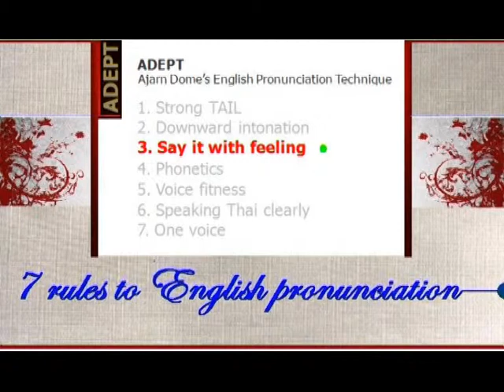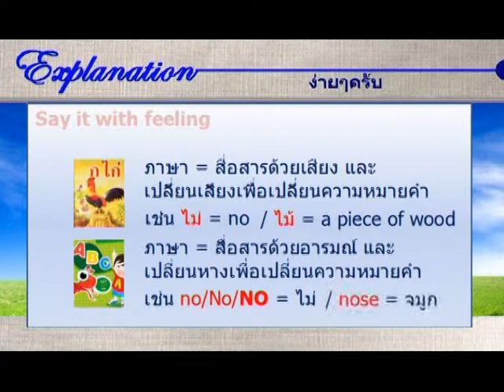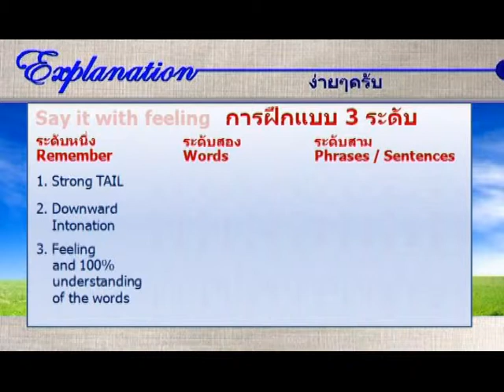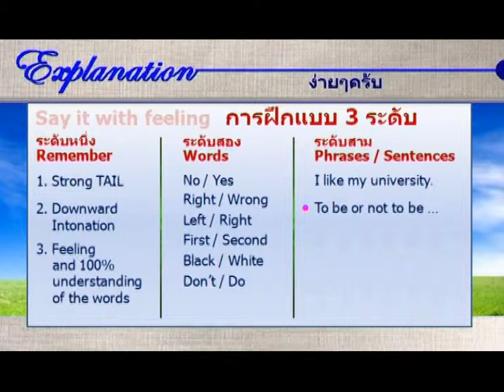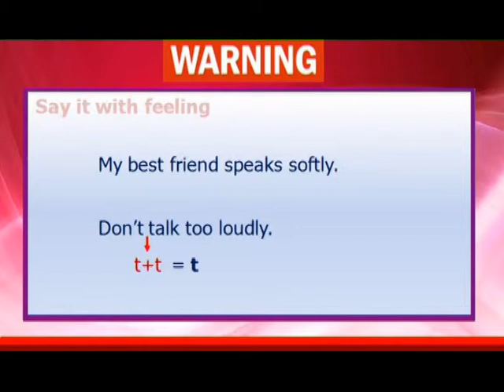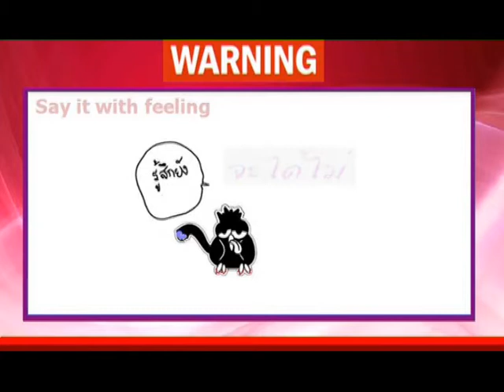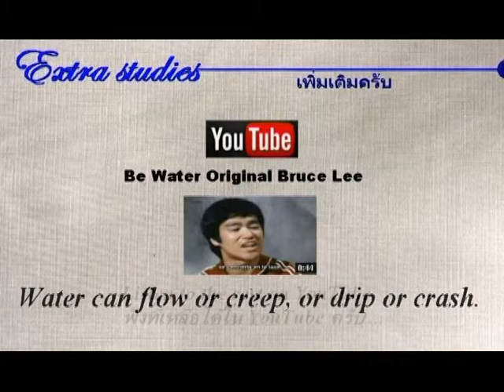Dome Songwish - ADEPT - 3 of 6 ...Say It With Feeling (Stresses 2)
Rule No. 3 = Say it with feeling
ADEPT (Ajarn Dome English Pronunciation Technique) - 7 golden rules